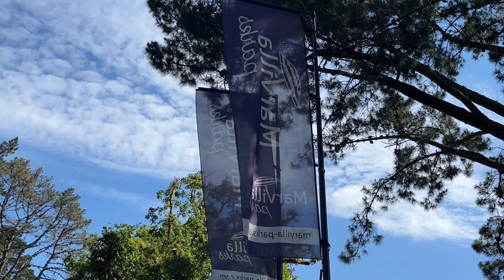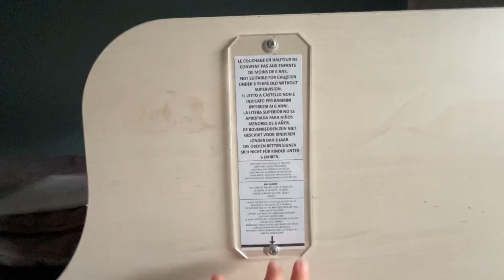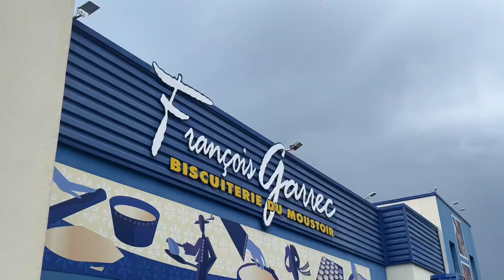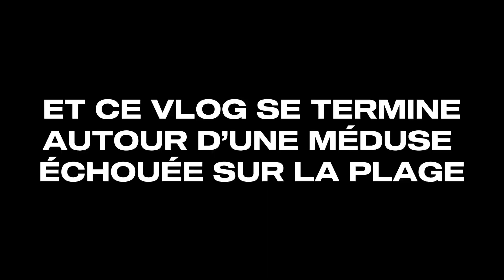BESOIN DE PARTIR !!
🕺🏽CONCEPT🕺🏽

Voici un petit vlog sur mon week-end au camping PORT DE PLAISANCE à Benodet 🤭

🕺🏽Copyright🕺🏽

🕺🏽MONTAGE & ÉQUIPEMENT🕺🏽

-   Caméra : IPhone 13
-   Stabilisateur : DJI OM 4 SE
-   Montage : CapCut
-   Miniature : Canva

🕺🏽SOUTIEN🕺🏽